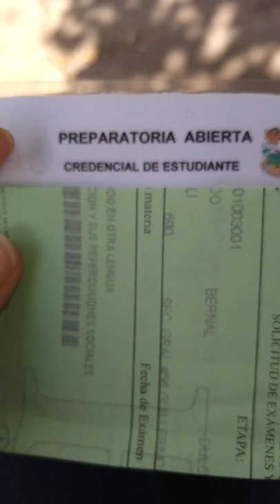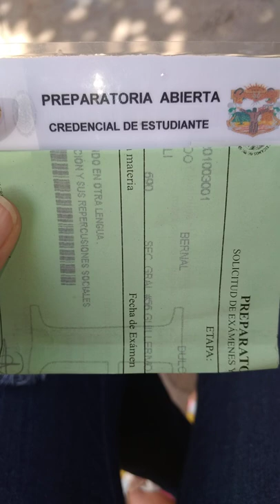Prepa abierta mexicali......plan 22